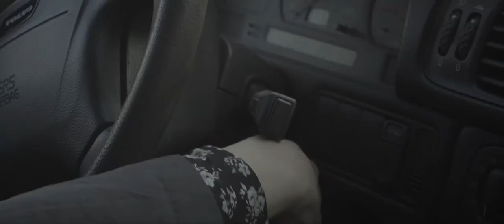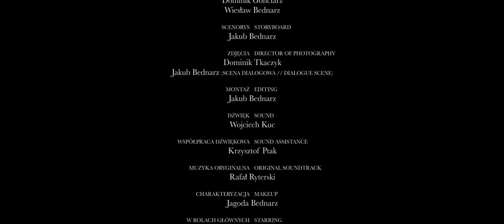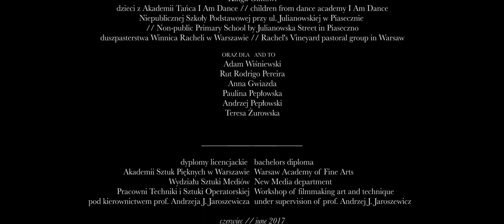Happy End (JakubBednarz, Tomasz Piwowarczuk, 2017)